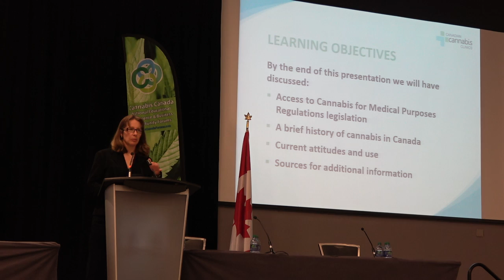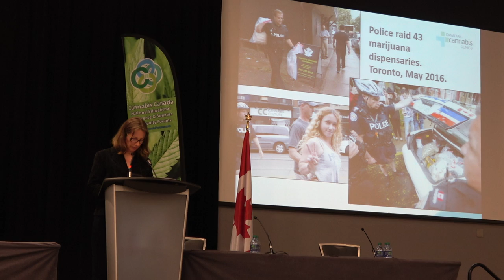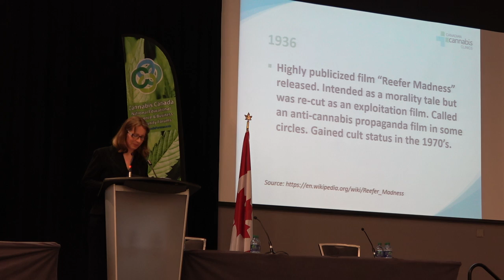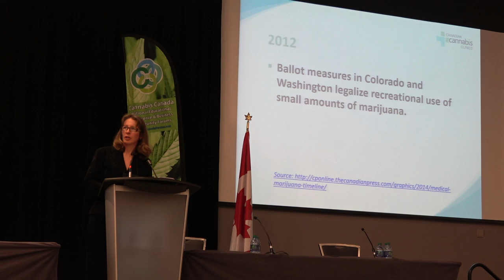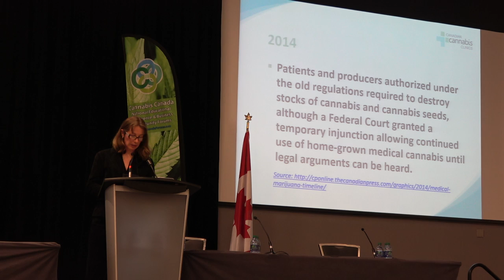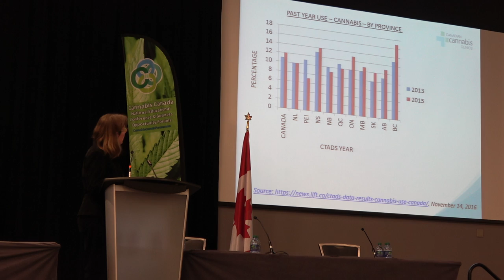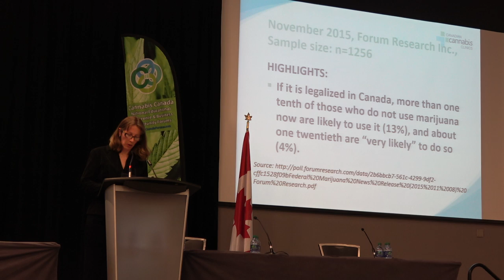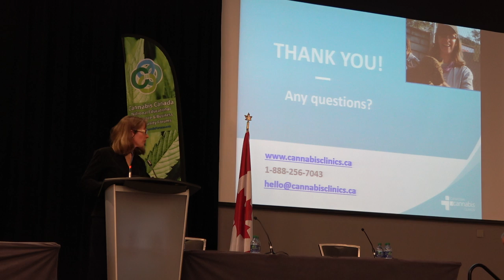History of Medical Cannabis in Canada along with Data on Use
The existing system for medical cannabis and its history in Canada is presented along with the available data on use.
Speaker: Jillian Henderson (Canadian Cannabis Clinics)

Jillian Henderson graduated with a Bachelor of Applied Arts degree in Communications from Ryerson University in Toronto. After her undergrad degree she set out on some extended travel to Australia, New Zealand, Hong Kong and Japan. Next, she earned a second degree, this time a Bachelor of Education from Queen’s University in Kingston.

Jillian worked as a high school teacher and as a pharmaceutical representative. Then in early 2016 Jillian landed her Dream Job as the Head of Medical Outreach with Canadian Cannabis Clinics. She speaks publicly and educates physicians, patient advocacy groups and community support organizations about benefits and precautions with respect to cannabis as medicine. Audience group sizes range from 5 to 150 people.

 Canada's current medical cannabis market serves upwards of 100,000 Canadians. Legalizing recreational cannabis could potentially impact 40% of Canadians and generate up to $22.6 billion in annual sales according to Deloitte Canada.As the leading voice and member-driven association representing Licensed Producers, Cannabis Canada is pleased to host a 2 day Educational Forum designed to provide the public, professionals and business community an opportunity to learn more about the health sciences and business opportunities emerging within Canada's Cannabis industry.